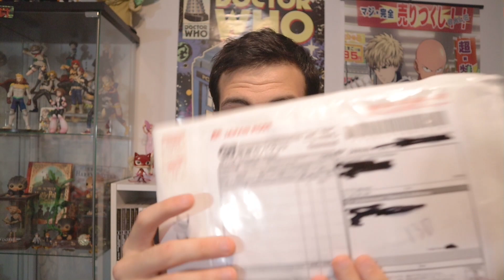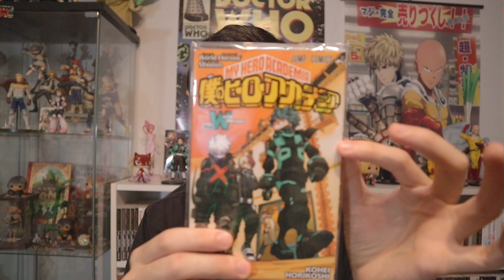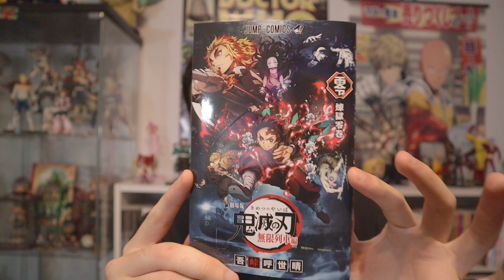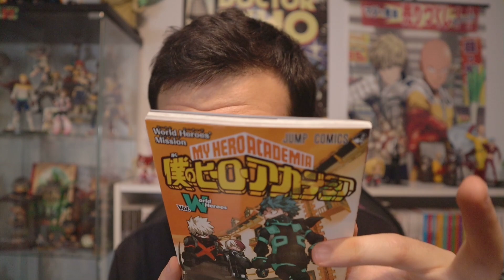UNBOXING MANGA ESCLUSIVO DI MY HERO ACADEMIA!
Espositore Manga;

Vuoi regalarmi un Manga?;

Vuoi comprare Manga in Giapponese? Artbook? ShonenJUMP?; codice OTAKU 5% su TUTTO IL CATALOGO!

Supporta il canale;

Vuoi anche tu sfoggiare la maglietta Otaku Inside? ( utilizza il codice "OTAKUINSIDE" per avere il 10% di sconto!